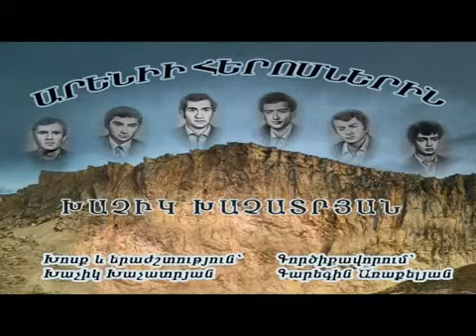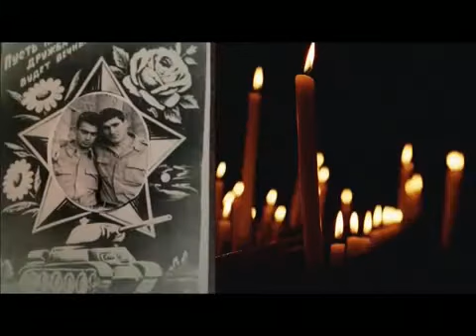Arenii herosnerin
Khachik Khachatryan